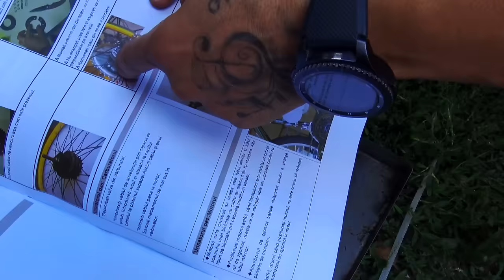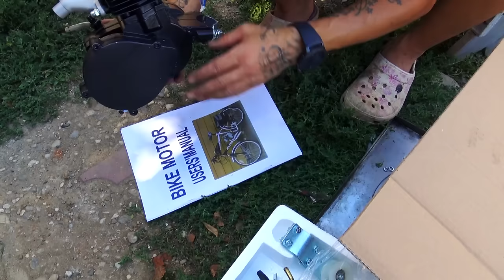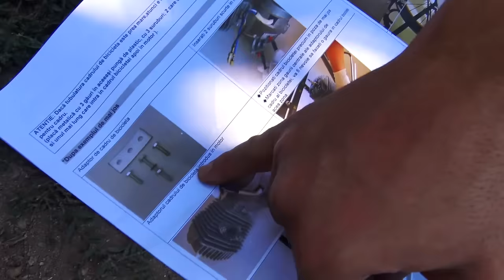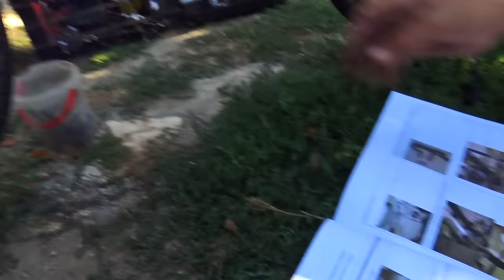Am montat un motor de 80cc pe bicicleta lui Eric - Partea 1️⃣